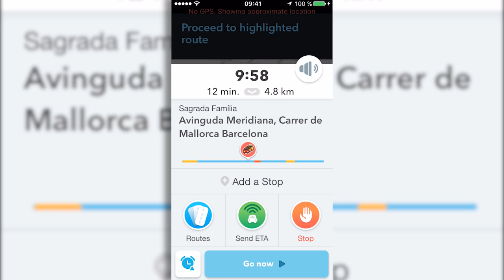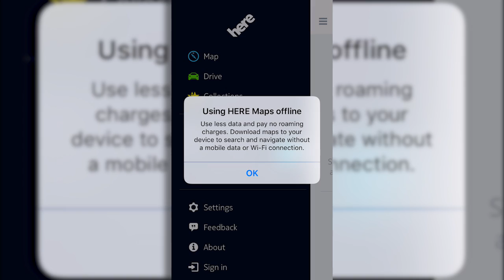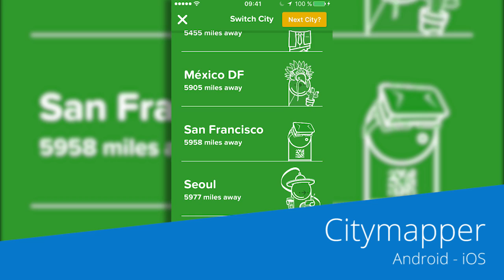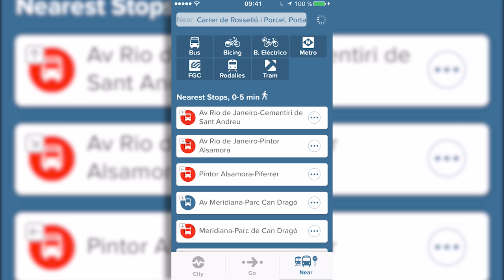Las mejores apps de mapas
Esta semana te vamos a enseñar 5 alternativas a Google Maps: Waze, Here maps, Sygic, Maps.me y Citymapper.